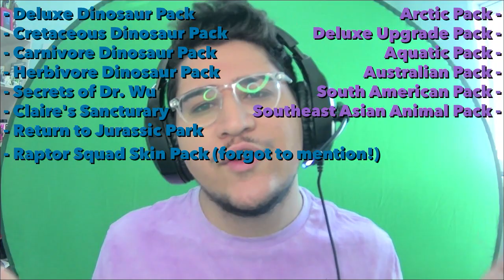JWE & PLANET ZOO GIVEAWAY! & future projects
Optional prizes (pick 2):

For Jurassic World Evolution

- Secrets of Dr. Wu
- Claire's Sanctuary
- Return To Jurassic Park
- Deluxe Dinosaur Pack
- Cretaceous Dinosaur Pack
- Carnivore Dinosaur Pack
- Herbivore Dinosaur Pack
- Raptor Squad Skin Pack

For Planet Zoo

- Deluxe Upgrade Pack
- Arctic Pack
- South American Pack
- Aquatic Pack
- Australian Pack
- Southeast Asian Animal Pack

how to enter:
- for additional entries, follow me on twitter and instagram, to receive one (1) more entry for each. update your comment with twitter & instagram handles (usernames) to receive your bonus entry. accounts are linked below.

rules:
Every use is only allowed to enter once. Every user is entitled for up to 3 (three) entries. PC and Steam players only. Every entry after April 19th, 2021 on 10am PDT will be disqualified. Winner will be drawn randomly and contacted shortly after the end of the giveaway.

0:00 Intro
0:18 World of Kong Update
1:47 Giveaway Info

Hello! My name is Sweetener. I make mods for Jurassic World Evolution and now YouTube videos, I guess. I play some indie games, as well as some bigger titles.